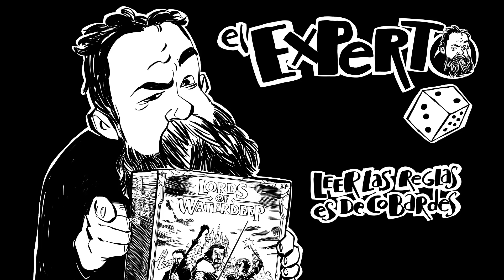Juegos de mesa para principiantes--- Hoy: FAUNA LÚDICA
Nueva entrega de estos imprescindibles vídeos sobre el mundo de los juegos de mesa, una perfecta introducción a la afición y todas sus cosillas.

Si queréis participar en la preventa de mi próximo cómic, podéis hacerlo